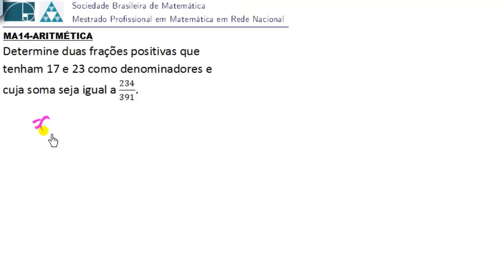(PROFMAT-MA14) Equação DiofantinaPROVA AV1-2014-QUESTÃO 05 RESOLVIDA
Profmat ma 14 aritmética. Exercício resolvido de equação diofantina linear. Resolvendo Equações Diofantinas com números de baixo valor. Resolução cedida pelo meu amigo de classe Daniel Mororó.